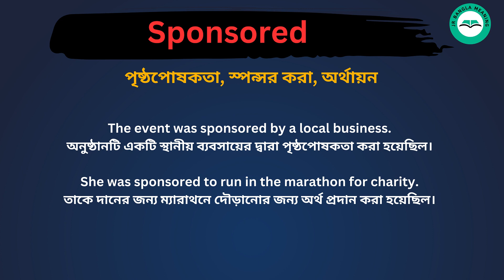Sponsored meaning in bengali/Sponsored শব্দের বাংলা ভাষায় অর্থ অথবা মানে কি